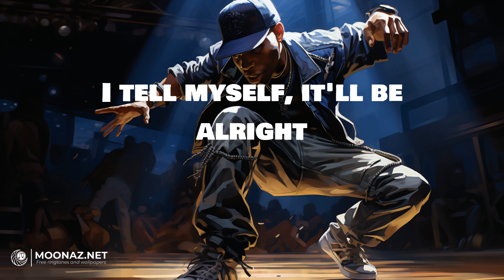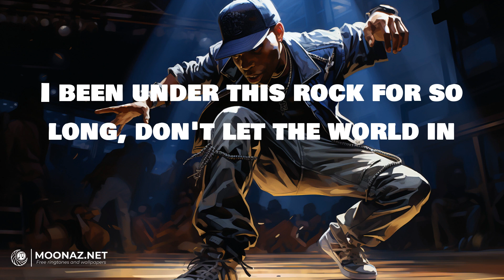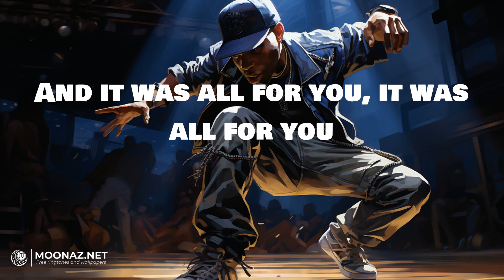Rod Wave - Great Gatsby | LYRICS | Casanova - Soolking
Lyrics:
Now it's 3 AM, and I still got no reply
My stomach do this turnin', I feel sick without you
Rekindle our flame and light my fire again (light my fire again)